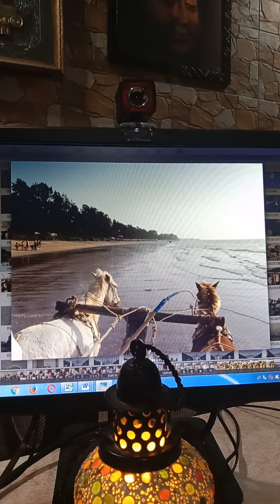mukh#face#poetry# Dr S B Pal, Poetry MindLab